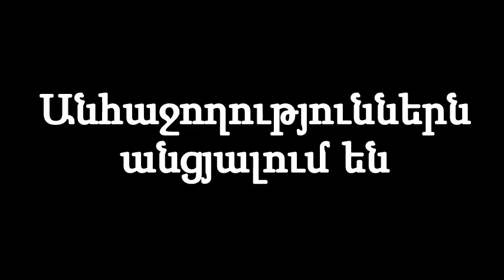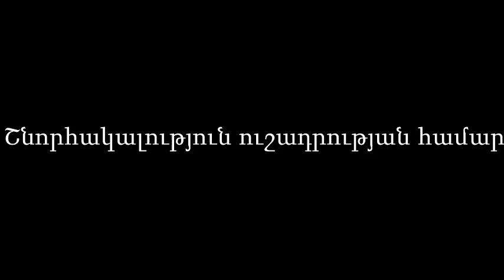Armenian National Team